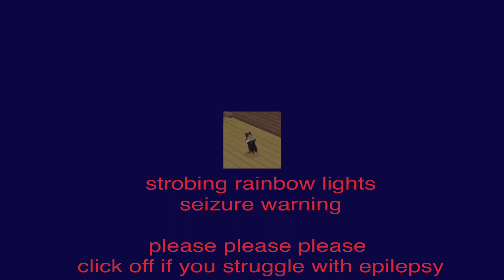srsly..? (meme)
aka sunset plays with keyframes for 23 seconds

yeah im back to my roots time is a flat circle